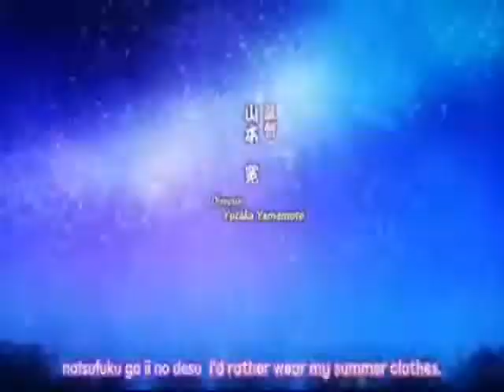luckystar night of nights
a luckystar vid i made with the song "night of nights: